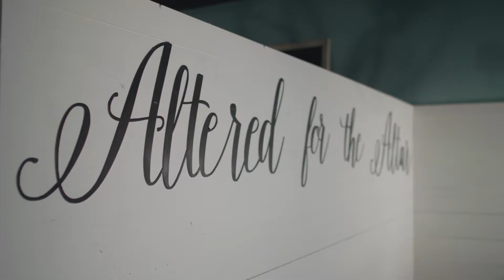Altered For The Altar Website Film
website hero video for Altered for the Altar